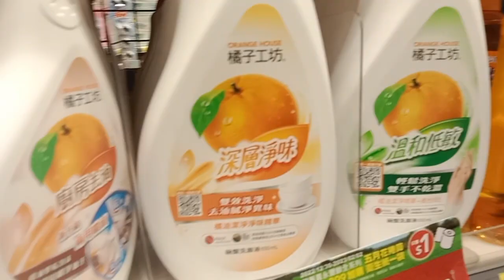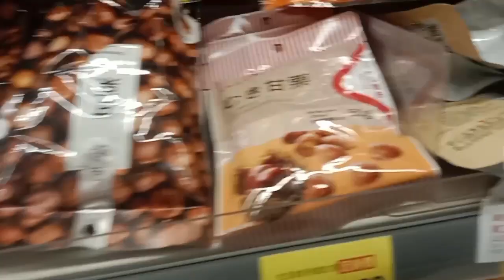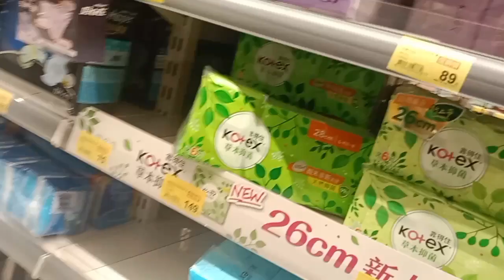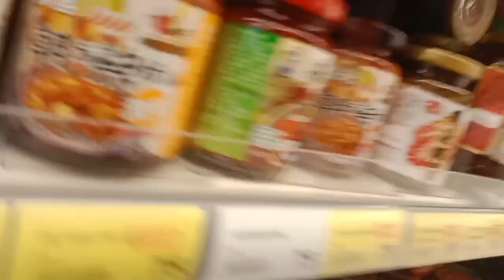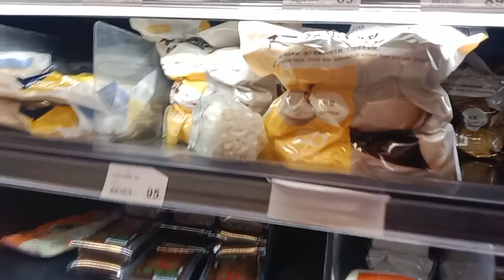belanja di salah satu supermarket di taiwan